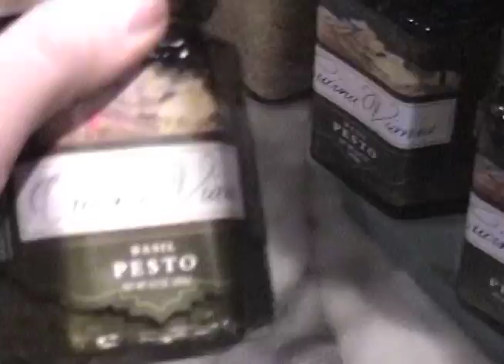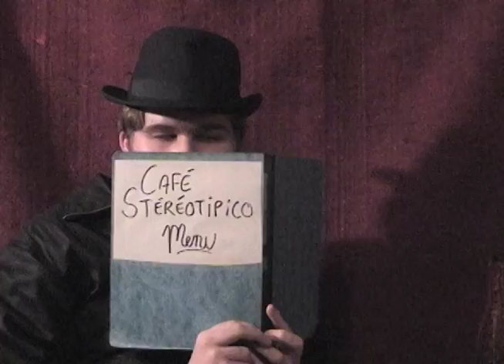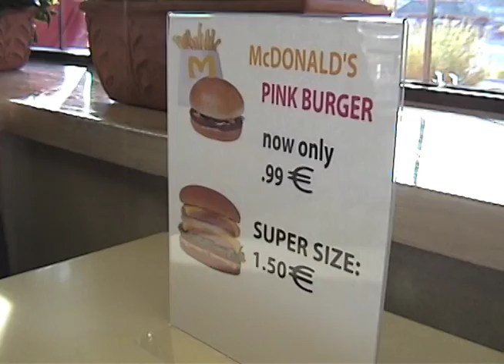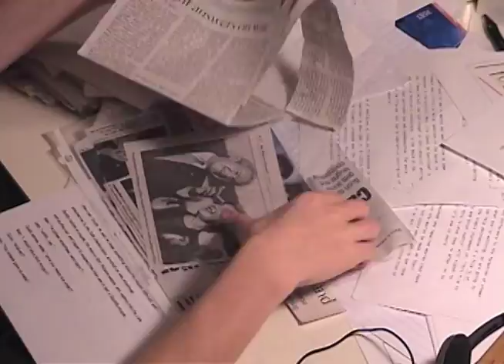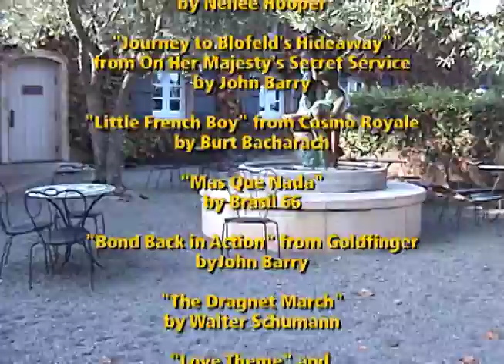Crusade Against the Bushites Part 5: Cultbuster - Buddy Goes Italian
Agent Buddy Holly sets off for Italy to investigate the alleged connection between the Domingo mafia and the Bushite Cult. Along the way he is faced with exotic perils, authentic local cuisine and touristy photo-ops.

The Viansa Winery in Sonoma was the stand-in for Italy, and did a damn fine job. Their wine is even better

SCENE SELECT
0:00 Series Title
0:29 Mission Briefing
1:57 Buddy's Trans-Atlantic journey
2:52 Buddy Goes Sightseeing
3:39 Main Title
4:13 Fountain of Dreams
4:56 La Grape-O Domingo Winery
5:40 Mysterious Codewords from an Italian Stranger
8:54 The Other Guy in Café Stéréotipico
12:55 Late Night Drumming
14:03 McDonaldo Italiano
14:57 Dr. Byclops Educates David Domingo About BLT's
19:20 Buddy's X-Ray Camera Spy Spex
20:31 Agente Buddi Holli es Kidnappio!
22:03 End Credits